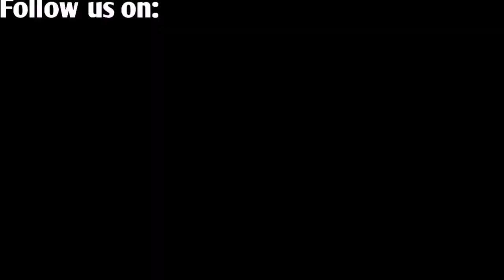Lovers on the Beach with Romantic Music (No Copyright) | Relaxing Nature Videos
Lovers on the beach. Free to download romantic music.